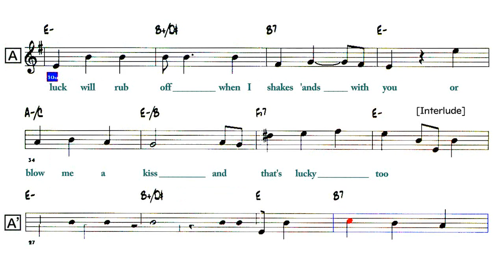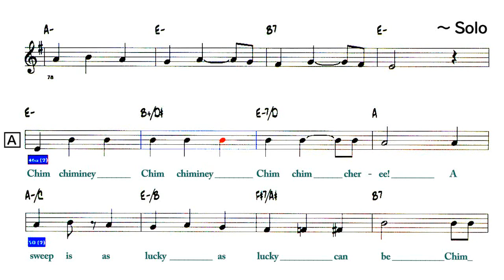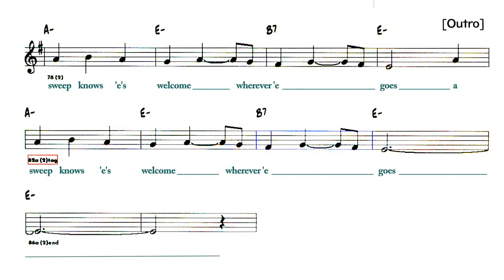Chim Chim Cher-ee - Sample ( Bb 🎷 )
〇  Chim Chim Cher-ee
   ( by  W&M : Richard M.Sherman ,Robert B.Sherman - 1964 )

☆  曲構成、コードなどアレンジあり
     市販の楽譜とは違います。
     Arrangements such as song composition and chords
     It is different from commercially available sheet music

Lyrics , Form  A A' B A A'    Key -  Bb , Tempo - 160   ,   3 Choruses
[Intro] 1-6

A 7-14
Chim chiminey
Chim chiminey
Chim chim cher-ee!
A sweep is as lucky
As lucky can be

A'15-22
Chim chiminey
Chim chiminey
Chim chim cher-oo!
Good luck will rub off when
I shakes 'ands with you

B  23-26
Or blow me a kiss
And that's lucky too

[Interlude] 27-29

A30-37
Now as the ladder of life
'As been strung
You may think a sweep's
On the bottommost rung

A'     38-45
Though I spends me time
In the ashes and smoke
In this 'ole wide world
There's no 'appier bloke

2
Solo - A A' B A A' 46-73
3
A 46-53 (2)
Chim chiminey
Chim chiminey
Chim chim cher-ee!

A'54-61(2)
Chim chiminey
Chim chiminey
Chim chim cher-oo!

A 66-73(2)
I choose me bristles with pride
Yes, I do
A broom for the shaft
And a broom for the flume

A'74-81(2)
Though I'm covered with soot
From me 'ead to me toes
A sweep knows 'e's welcome
Wherever 'e  goes

[Outro] 82-87(2)
Wherever 'e  goes